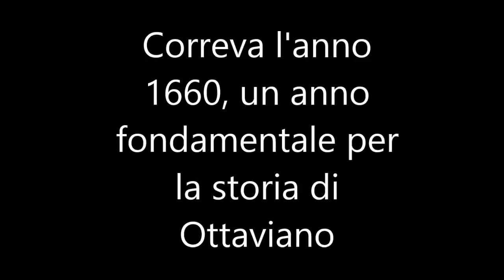Trailer Festeggiamenti San Michele Arcangelo Ottaviano 2013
Credits By Aniello Menna
Trailer Festeggiamenti San Michele Arcangelo 2013
Ottaviano (NA)